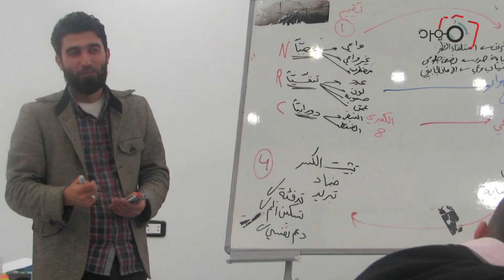دورة تمريض في مركز التأهيل والتدريب التابع لمنظمات الرعاية والإغاثة الطبية - إنتاج وكالة قمرة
Union of Medical Care and Relief Organization - UOSSM
اتحاد منظمات الرعاية والإغاثة الطبية - أوسم